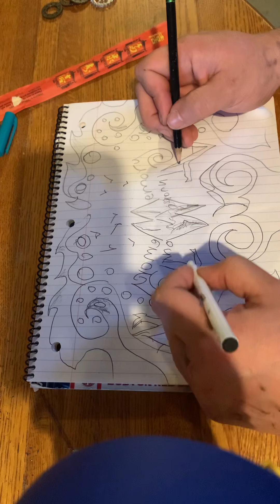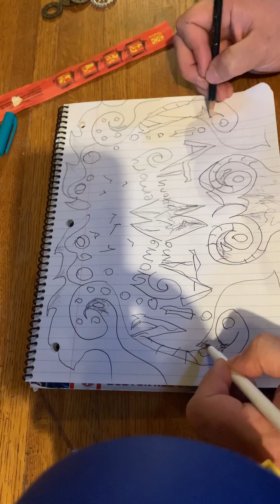Memory Mountains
Watch muted and on fastest playback speed

The Memory Mountians of Leftright Writeleft… right?